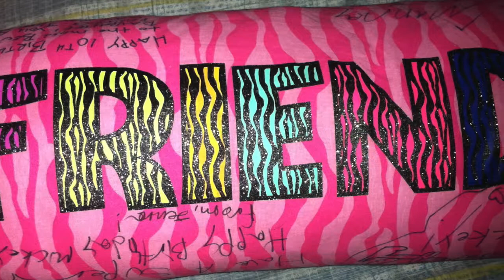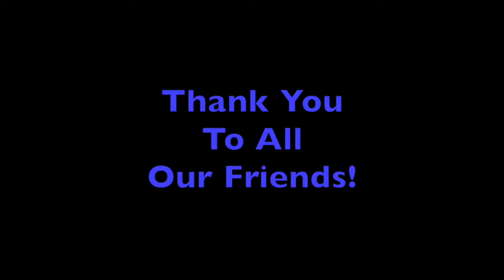Time of Your Life REVISED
This video is about Time of Your Life FINAL